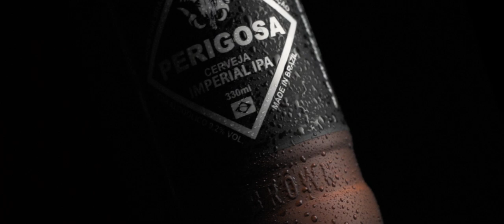Bodebrown – Mind The Goat [English Version]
Join our revolution. Be bold and go craft.